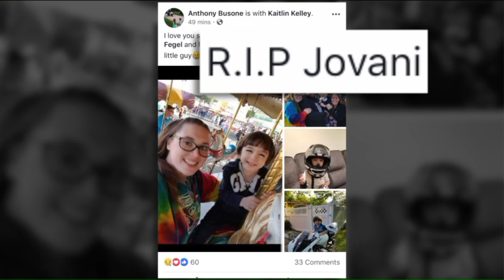Bodies found, believed to be missing father and toddler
During a multistate search for a father and his 2-year-old son, two bodies were found in the back of a vehicle. Officials are waiting for the bodies to be positively identified.